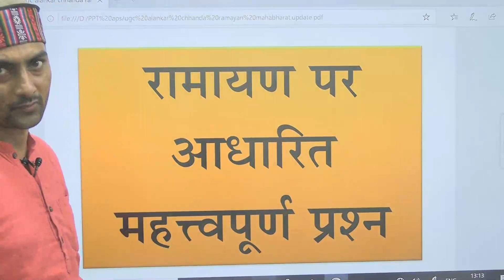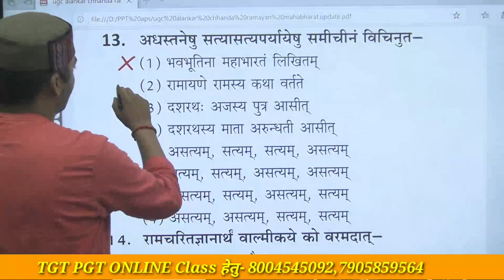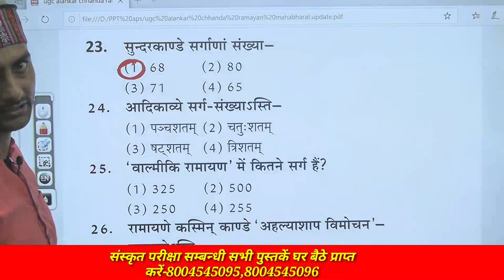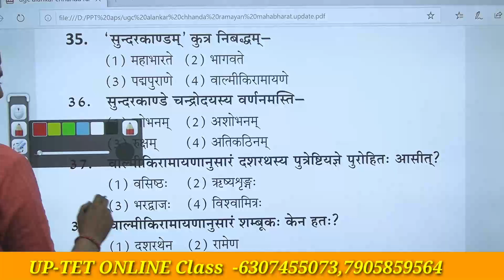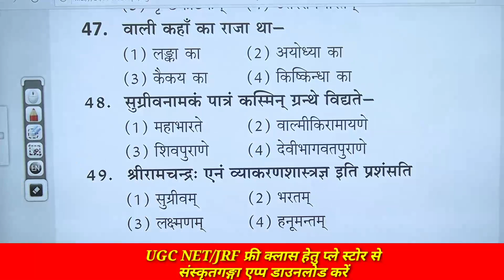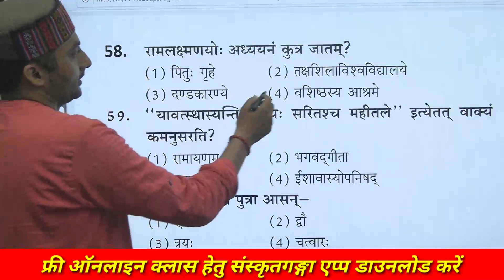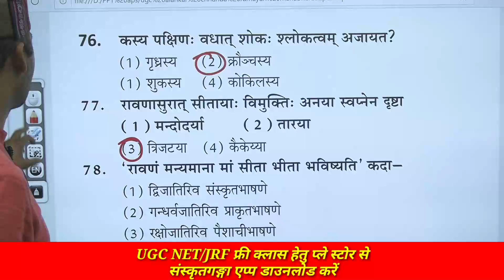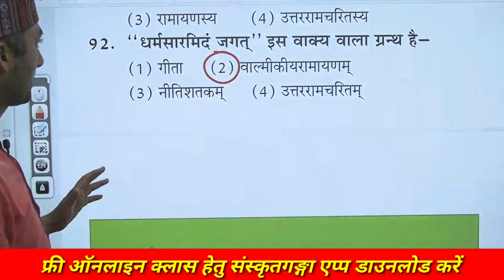Ramayana Par Adharit Mahtwpoorn Prashan UGC-NET Unit -9 By Sarwagya Bhooshan || Sanskritganga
1. डाउनलोड OUR SANSKRITGANGA APP नीचे क्लिक करें
2. अपने COURSE की फीस नीचे दिये गये अकाउंट में जमा करे या DIRECT ऐप्प से PAYEMENT करे-